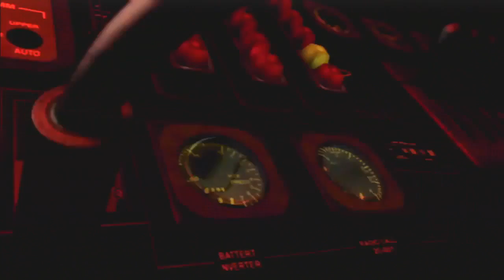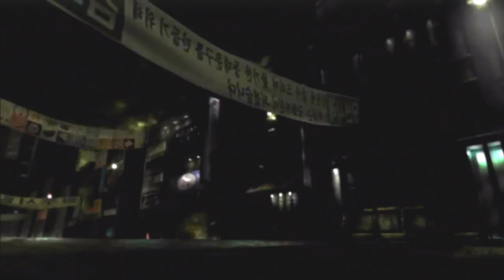Splinter cell : Chaos Theory - Part IX -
- Séoul - 2/2
Mode expert pour le 100%.